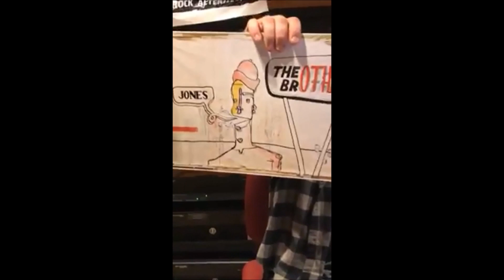The Other Brothers Discuss Working At Sound City Studios On The New Album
The Hudson Valley's 'The Other Brothers' will celebrate the release of their new album with a sold out NYC show this weekend. They worked on their new album locally and at the legendary sound city studios in LA.